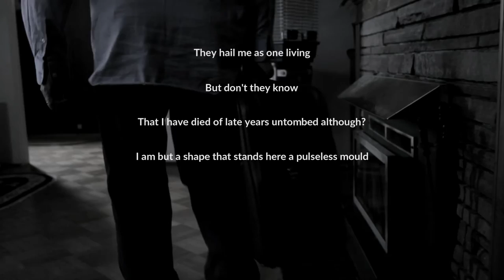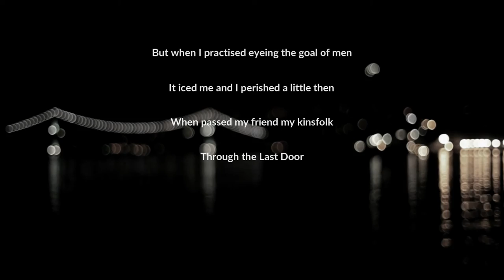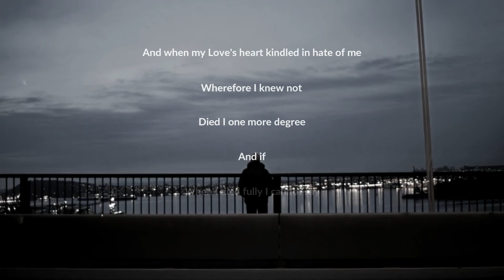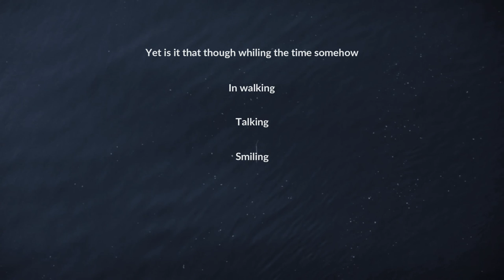The Dead Man Walking By Thomas Hardy | Life Changing Poetry | Spoken Word Poetry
The speaker suffers from deep despair, dwelling only on the negative and seeing nothing at all in life to cheer him. Observing the questionable practices of others in the pursuit of their goals precipitates his gloominess. The loss of friends and loved ones, followed by his beloved's rejection of him, deepens his gloom. Unlike others who mourn losses and experience disappointment, the speaker seems unable to rebound.

The poem appears to reflect the author's own tribulations. He endured criticism of his novels (most of which today enjoy the favor of critics), struggled with crises of faith, and had a troubled marriage. His marriage problems were partly due to his wife's negative reaction to his controversial novels—such as Jude the Obscure, which attacks the institution of marriage. He and his wife became estranged, although he grieved profoundly for her after she died in 1912.

Thomas Hardy was one of the most accomplished and prolific writers of both the Victorian and Modern eras.  Although Hardy may be best known today as a novelist, his nearly one thousand poems have contributed significantly to his popular perception, as has the controversial biography alternately attributed to his second wife, Florence, and to Hardy himself.